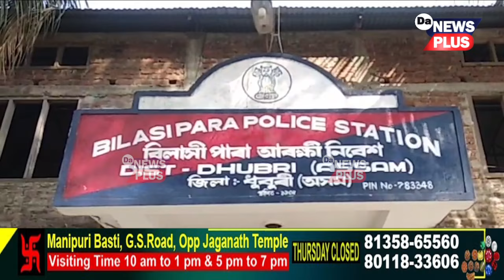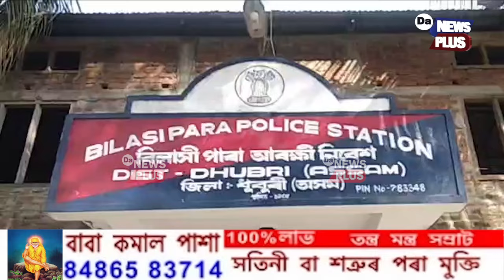শোকাৱহ, তীব্ৰবেগী ট্ৰাক আৰু বাইকৰ মুখামুখি সংঘৰ্ষত নিহত দ্বাদশ শ্ৰেণীৰ ছাত্ৰ